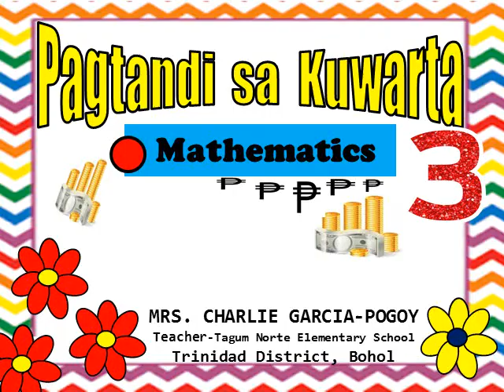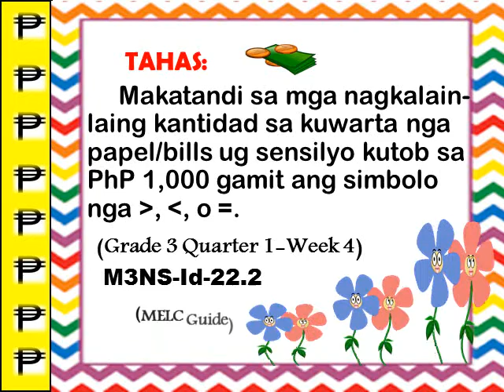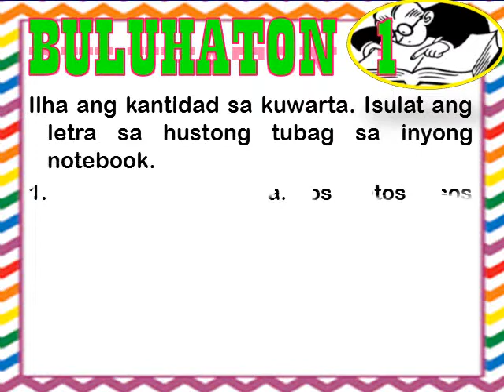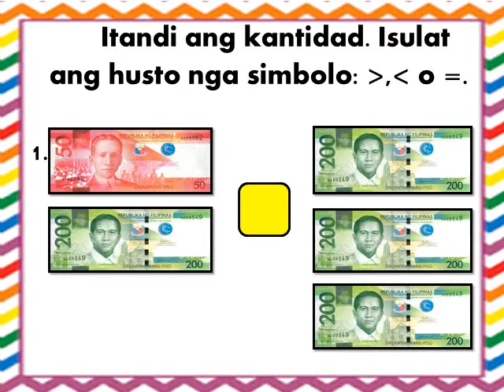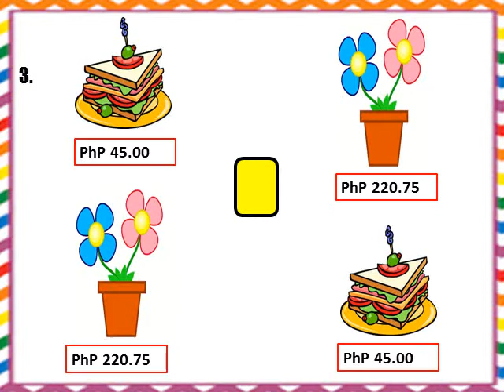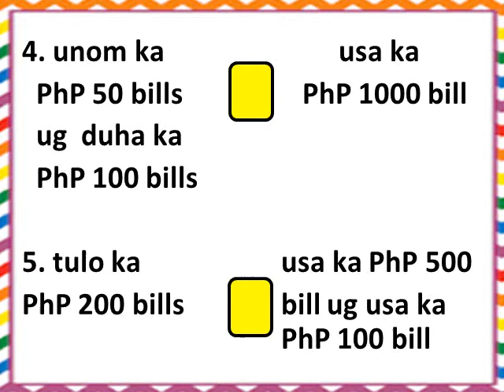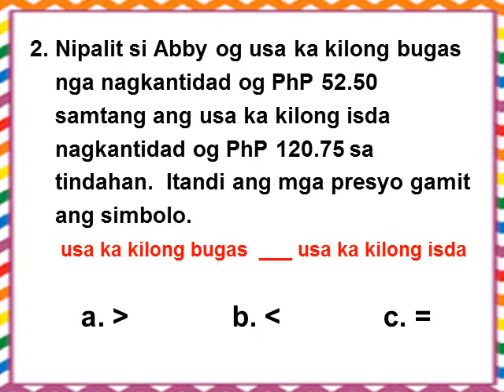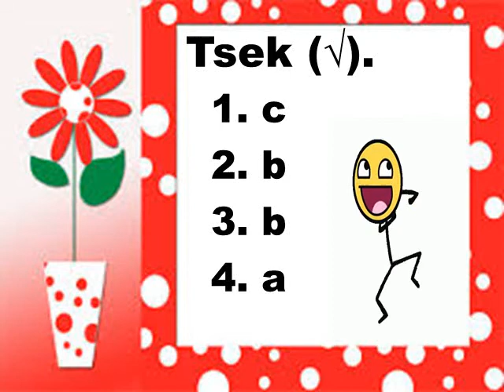Pagtandi sa Kuwarta (Compare Values of Coins and Bills using Symbols) - Sinugbuanong Binisaya 3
Compare values of the different denominations of coins and bills through P1,000 using relation symbols.